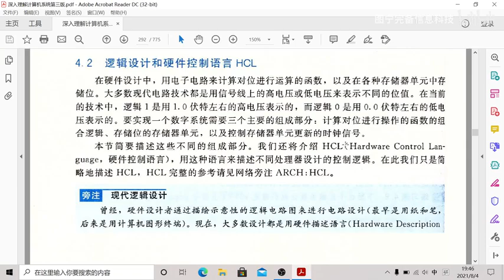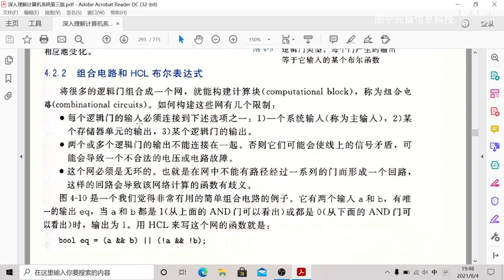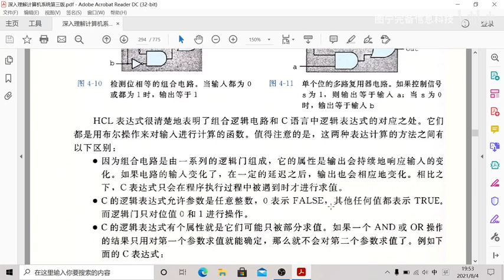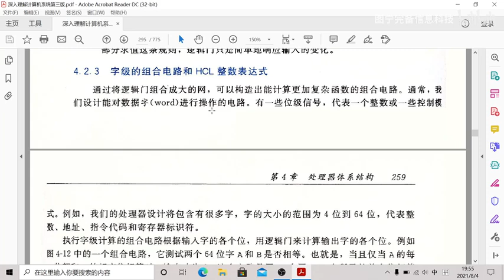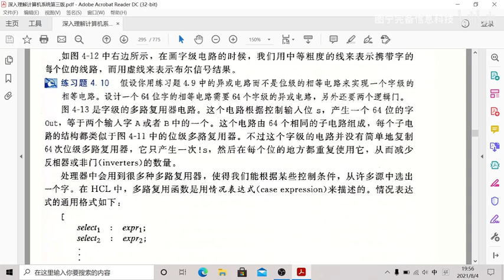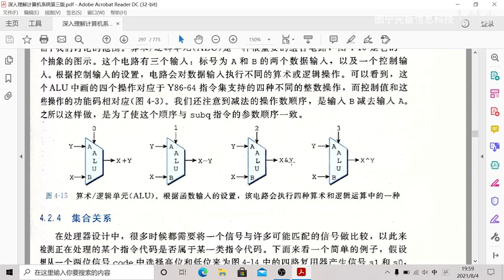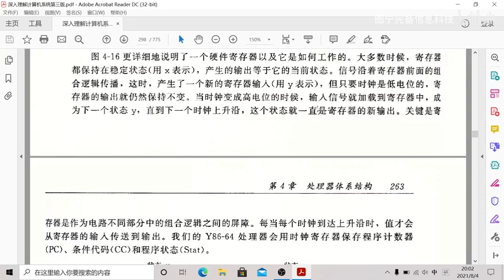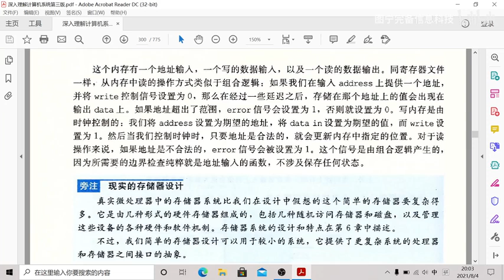014 深入理解计算机系统第4章 处理器体系结构 4 2节